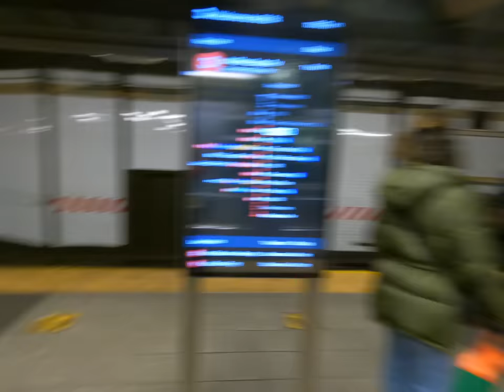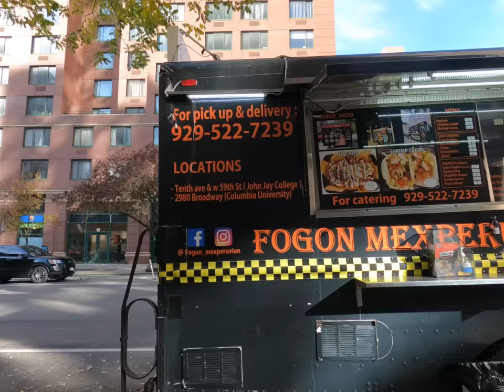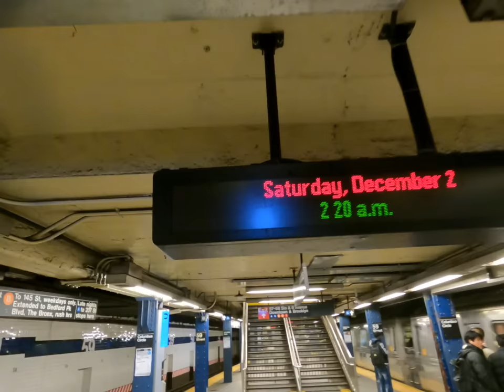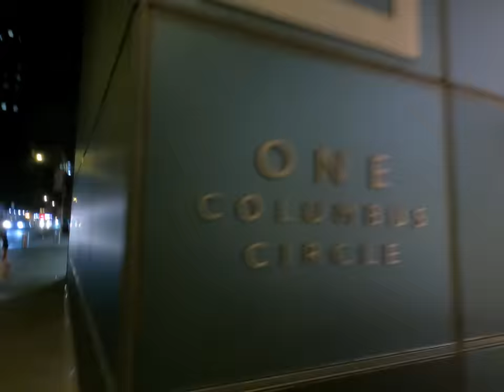Birth Story/Vlog of our 11th baby ❤️ It was a miracle! (but the journey was scary...) + her name 🥰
The story and vlog of the birth of our our 11th baby. Her life and how God worked out the circumstances (even while I was complaining about things) was an absolute miracle. This video chronicles the days before, during and after the birth of our new baby girl. She was born at Mount Sinai West in New York City on December 3rd, 2023 at 6:00 a.m. She weighed 7 pounds and 9 ounces. Thank you Lord for this little blessing!